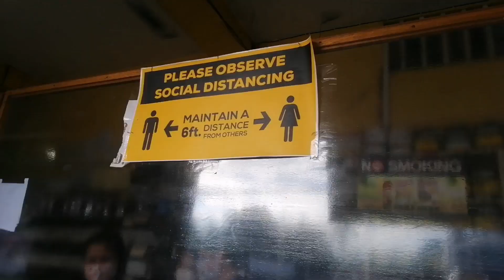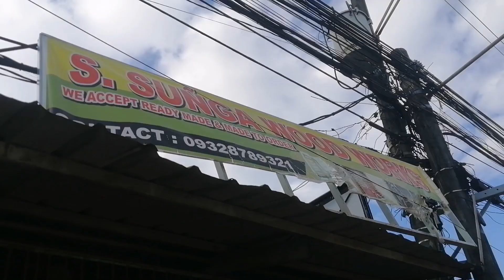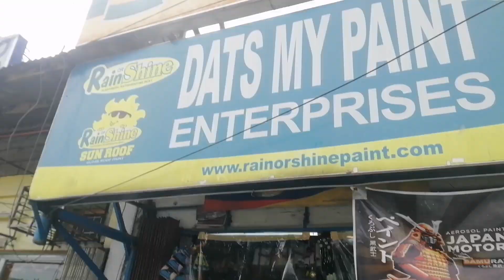3 DAY FRONT HOUSE RENOVATION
Finally renovated the front part of our house!! Quarantine can really make you love your home even better, I guess.

Screendoor and other home furniture with aluminum made: you can contact kuya Jonathan at 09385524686 they give fair and cheap prices and they have quality and fast work turnaround!!

Follow me and let's be mutuals in my other accounts below!